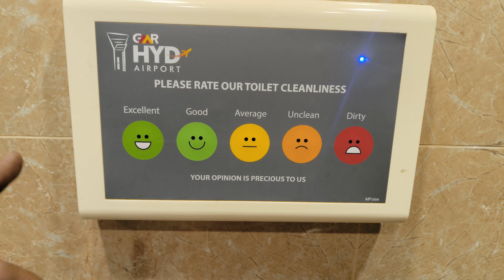Toilet Cleanliness Feedback Collector - Hyd airport.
This is something amazing. we did the same thing through facial emotions a few years back and this has been even more simpler.